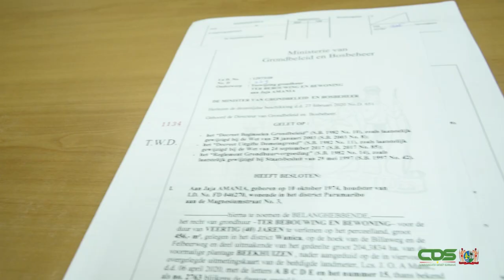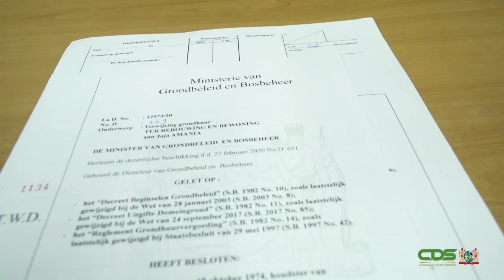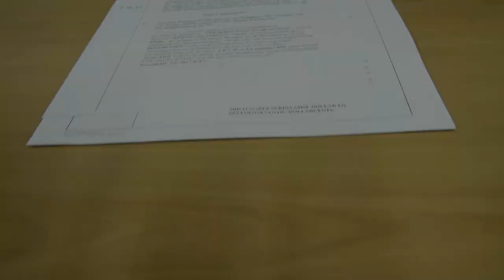OVERHEID BEZIG ACHTERSTANDEN GRONDBESCHIKKINGEN IN TE HALEN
De overheid is druk bezig de achterstanden met betrekking tot het toewijzen van grondbeschikkingen, in te lopen. Vooral de behoeftigen in de samenleving mogen rekenen op de hulp van minister Diana Pokie van Grond en Bosbeheer. De bewindsvrouw heeft op maandag 1 februari enkele beschikkingen uitgereikt aan een tweetal vrouwen dat jarenlang onder moeilijke omstandigheden heeft geleefd. U krijgt hiervan de volgende reportage.